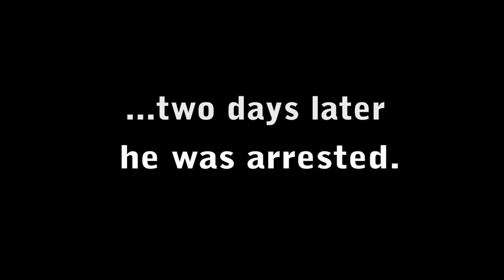Video Samples Video Over Coax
Video samples made with the HD-CVI Series from Backstreet-Surveillance.com

Benefits of wired security cameras compared to the benefits of wireless security cameras.

Learn everything you need to install a security camera system & get it right the first time